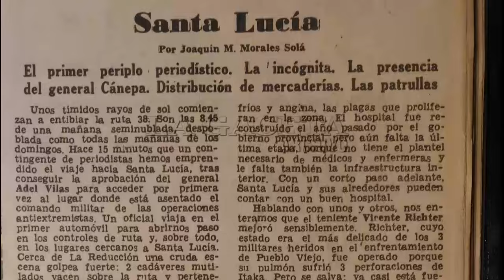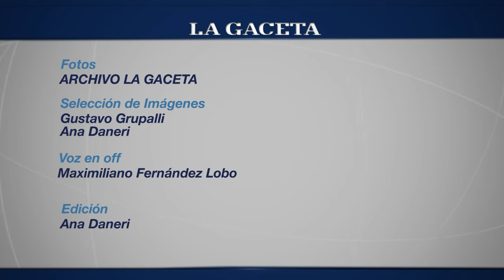A 41 años del inicio del Operativo Independencia